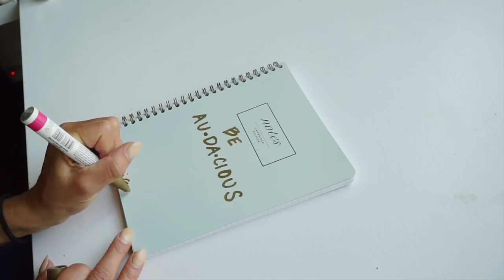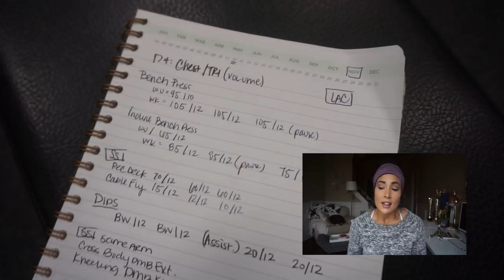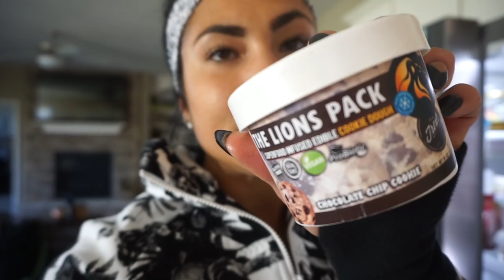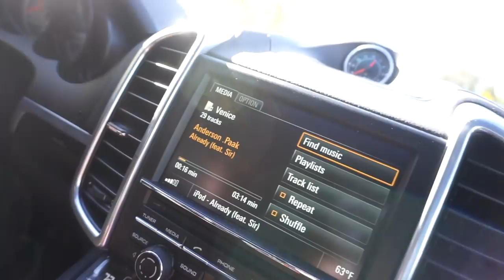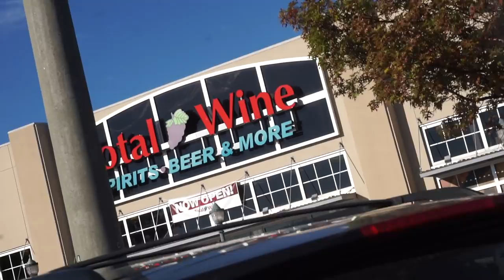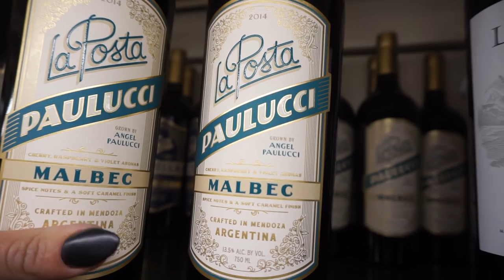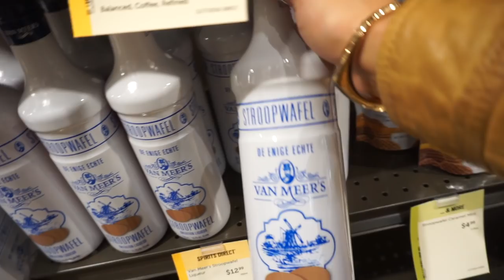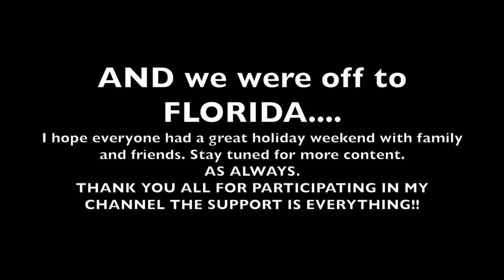Occlusion Training (AKA BFR) | Wino on a Mission || Audacious Athlete Ep. 19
Considering trying blood flow restriction training? Here's why and how I incorporate it into my training and along with what I use.
Full chest and tricep training day also included.

Tourniquet straps I use (from Amazon):